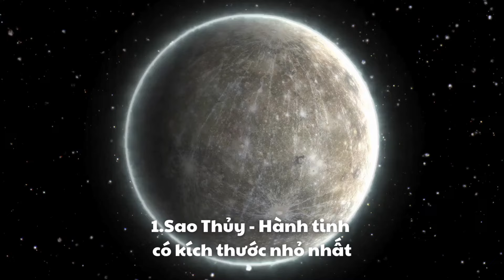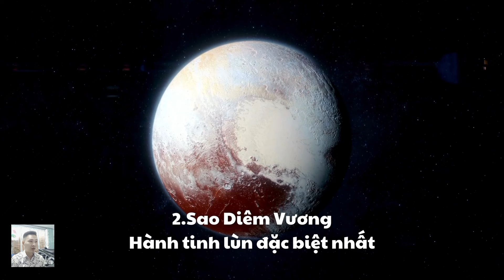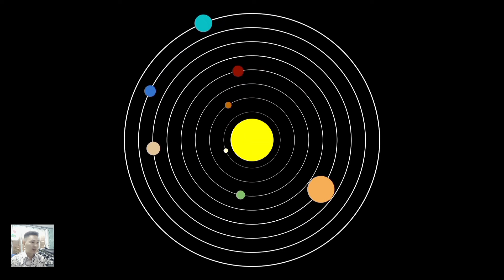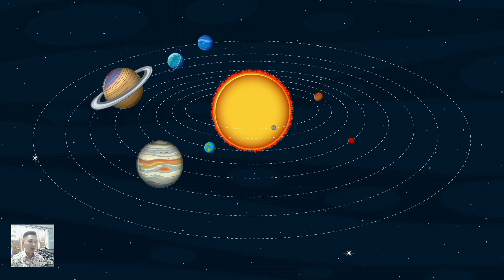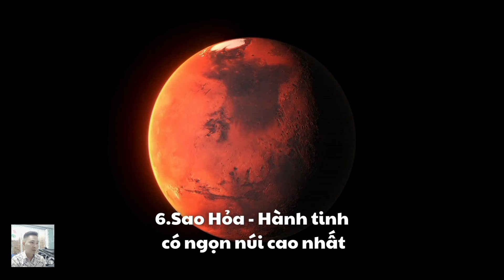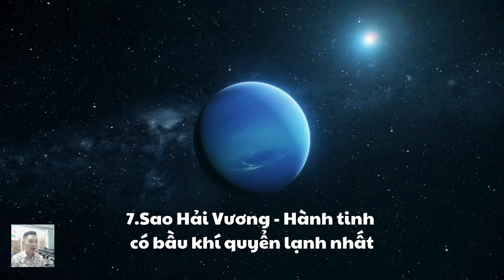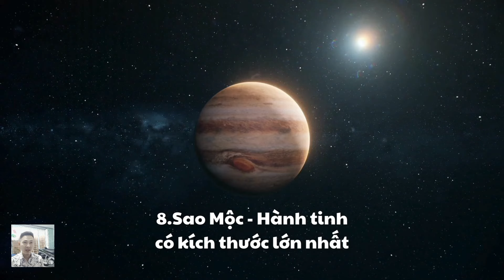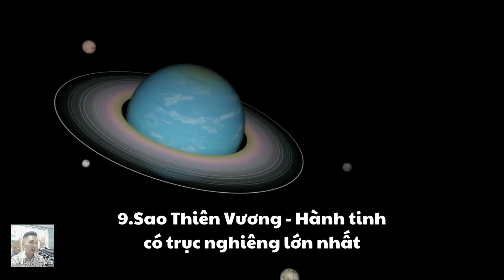Top 10 kỷ lục bí ẩn nhất trong Hệ Mặt Trời | Top 10 most mysterious records in the Solar System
1 Sao Thủy - Hành tinh có kích thước nhỏ nhất
2 Sao Kim - Hành tinh có nhiệt độ bề mặt cao nhất
3 Sao Hỏa - Hành tinh có ngọn núi cao nhất
4 Sao Mộc - Hành tinh có kích thước lớn nhất
5 Sao Thổ - Hành tinh có vành đai lớn nhất
6 Sao Thiên Vương - Hành tinh có trục nghiêng lớn nhất
7 Sao Hải Vương - Hành tinh có bầu khí quyển lạnh nhất
8 Trái Đất - Hành tinh duy nhất có sự sống
9 Mặt trời - Ngôi sao trung tâm trong hệ mặt trời
10 Sao Diêm Vương - Hành tinh lùn đặc biệt nhất